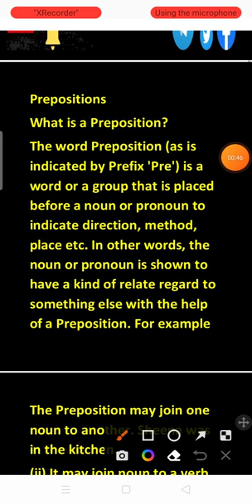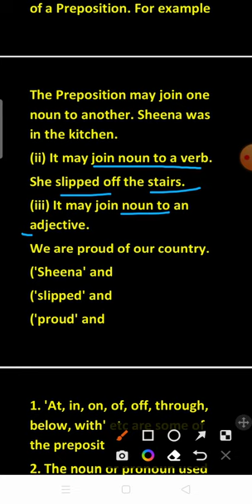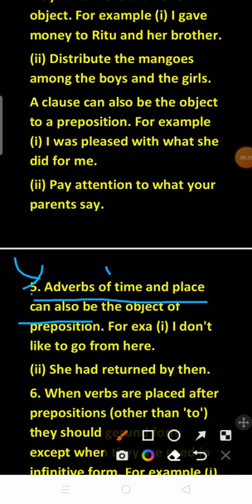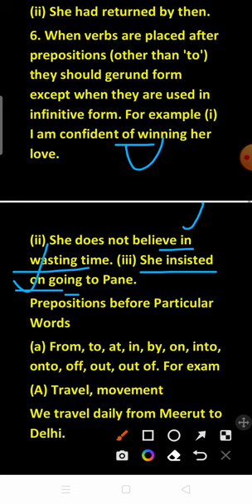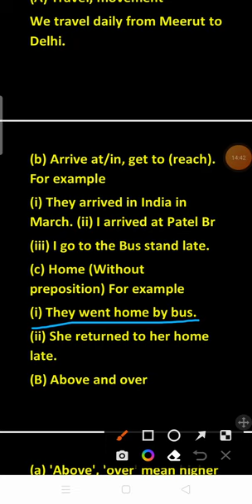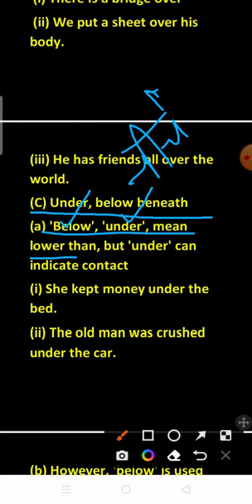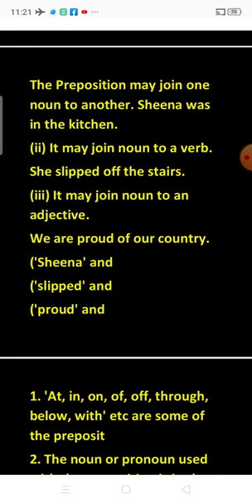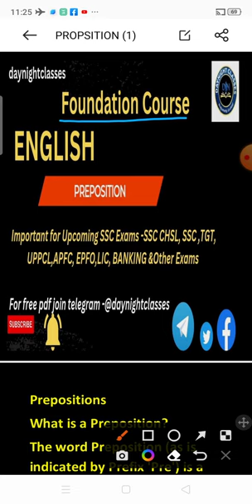PREPOSITION-part1#prepositions#prepositionsinenglishgrammar#prepositions_in_english_grammar